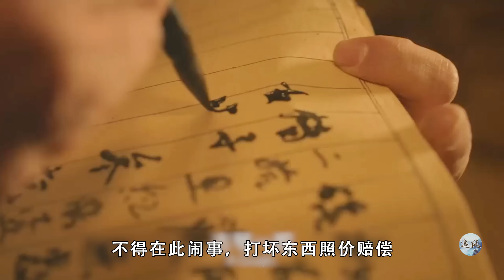看似普通的掌柜，却是江湖顶级高手，收服四大沙匪团灭众倭寇！武侠